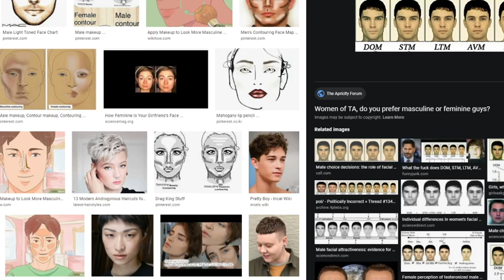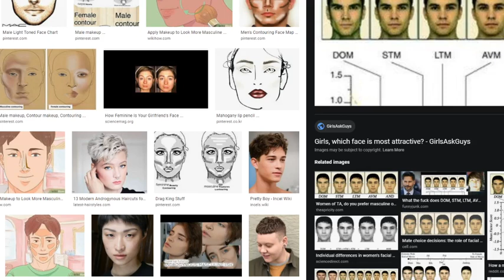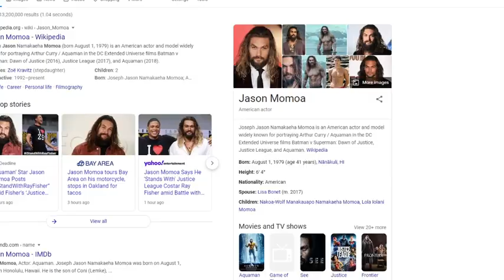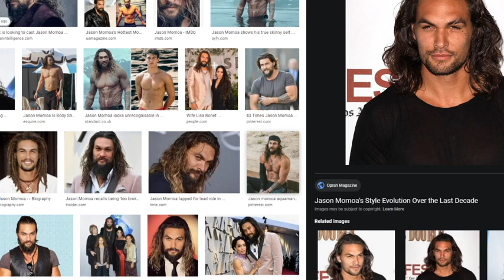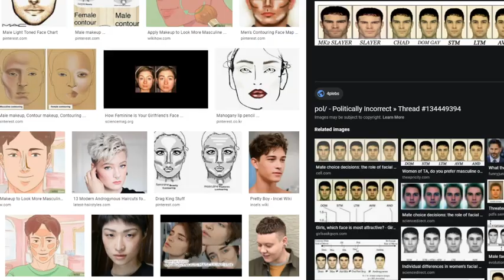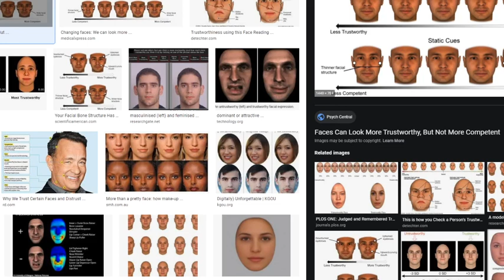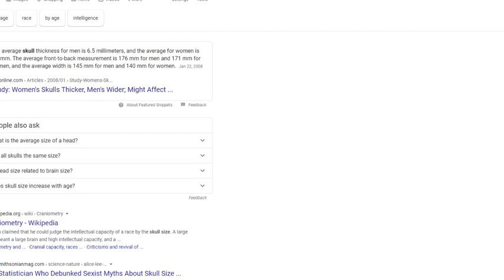bone remodeling, wolffs law, and what makes a fighter?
add me on discord and discuss! wizardbrain#6001